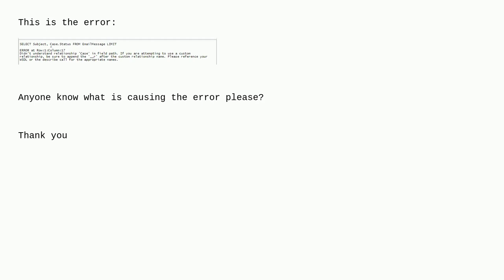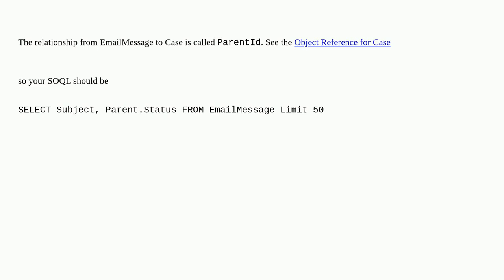Salesforce: SOQL query Child to Parent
SOQL query Child to Parent

A special thanks goes out to the awesome community

  child-to-parent